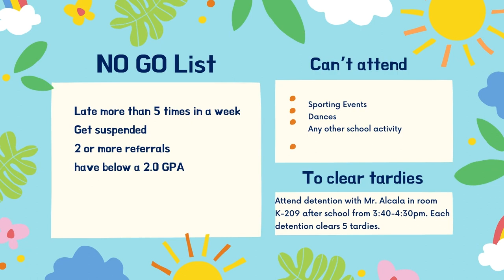NTV Announcements - September 6., 2023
Interviews with two new staff members and quite a few announcements.